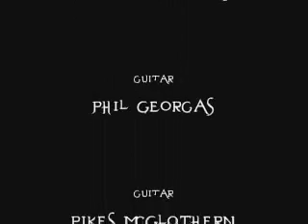Swallow My Pride - The Eagertones - 1985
Live music of the Seattle band the Eagertones, in 1985, at Gorilla Gardens, performing Swallow My Pride, more